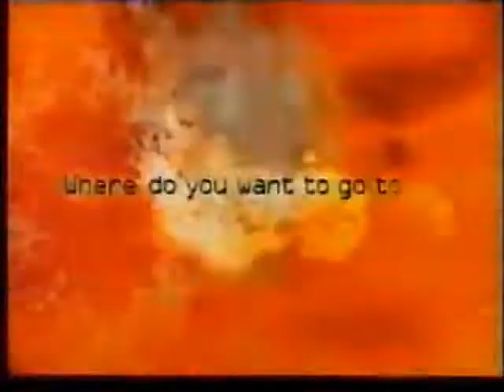PC games (Microsoft, 1996) UK TV ad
Yeah, you're so cool, Microsoft.